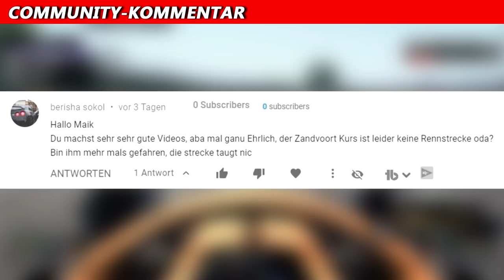Zandvoorts neuer Streckenname | F1 News | Maik's F1 Channel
In der letzten News-Folge hatte ich euch ja berichtet, dass Zandvoort einen neuen Namen bekommt. Seit gestern Nachmittag heißt der Dünenkurs nicht mehr Zandvoort Circuit. Weitere Infos im Video.

0:16 Andy Cowell sagt Ferrari ab
0:51 Dorilton Capital kauft Williams
1:15 Pirelli verschiebt Reifentests
1:50 "Quali-Modus" erst ab Monza
2:12 Alle Teams unterzeichnen Concorde Agreement
2:37 FIA verbietet Tests auf neuen Strecken vor einem GP
3:19 Zandvoorts neuer Rennstreckenname
3:34 Restliche 4 Rennen bestätigt
4:01 Maik's Meinung
5:00 Community-Kommentar

©️ COPYRIGHT
Diese Bilder stammen aus dem _wige Picture Pool. Dieser Kanal ist Teil des Lizenzvertrages von MotorsportTVDE.